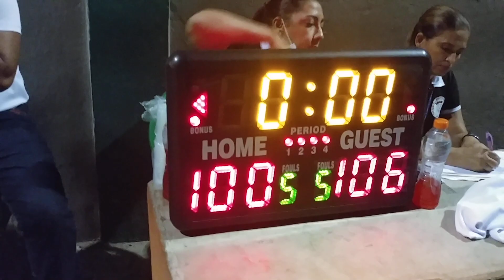HOYO 106 DANGERS 100 SERIE DO CERO U22 BARRIO LOS SANTOS